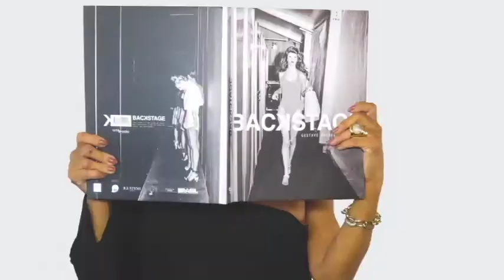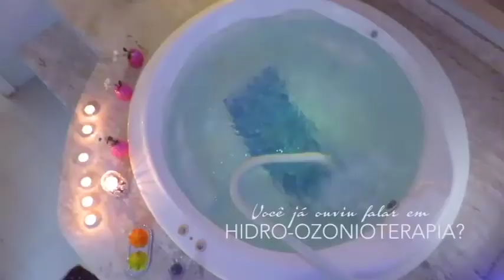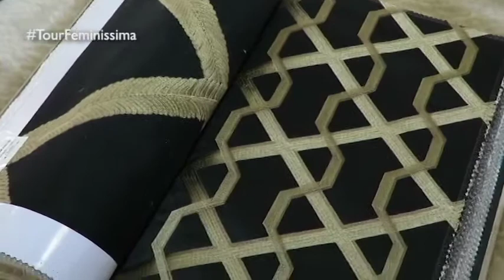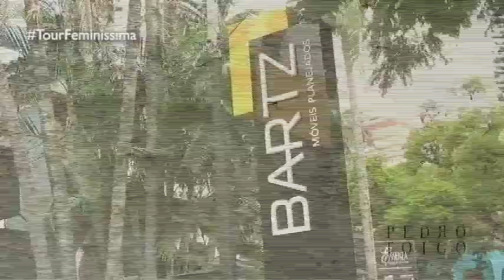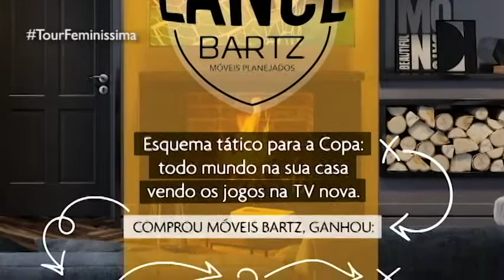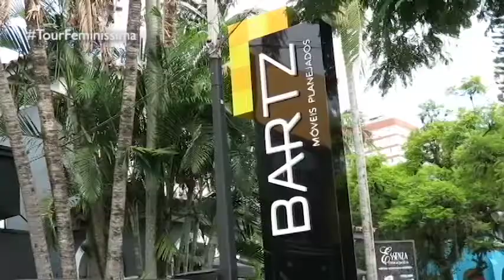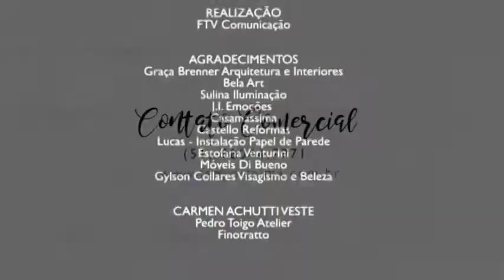PROGRAMA DO DIA 14/05/18